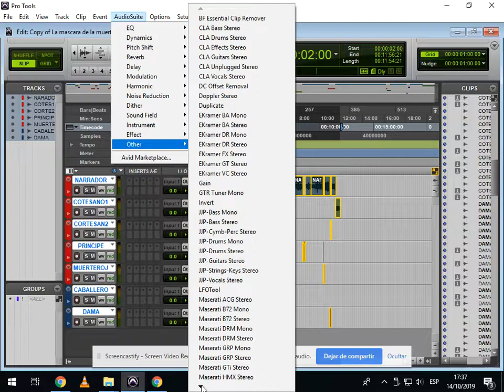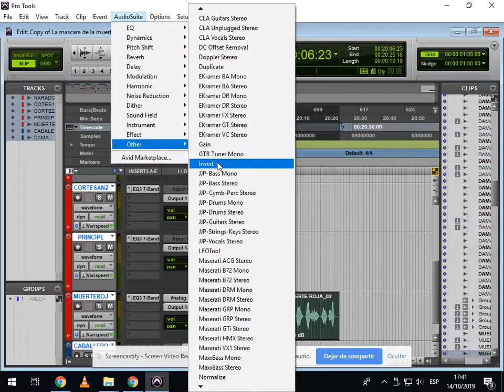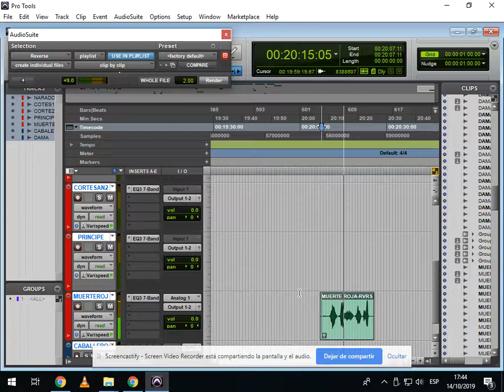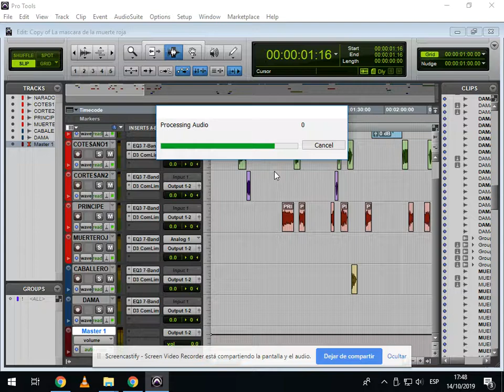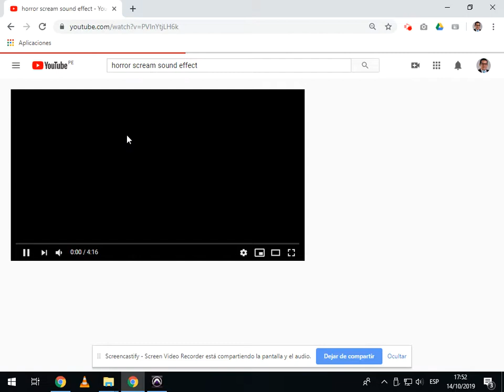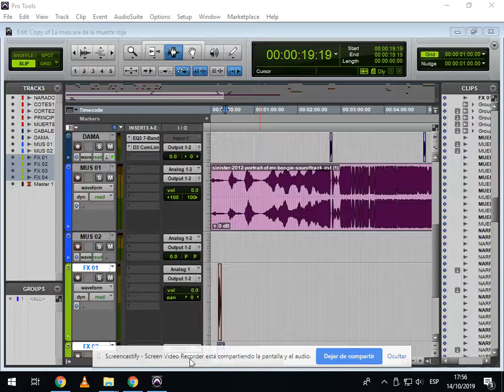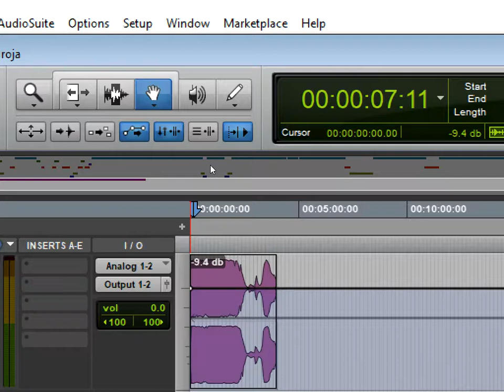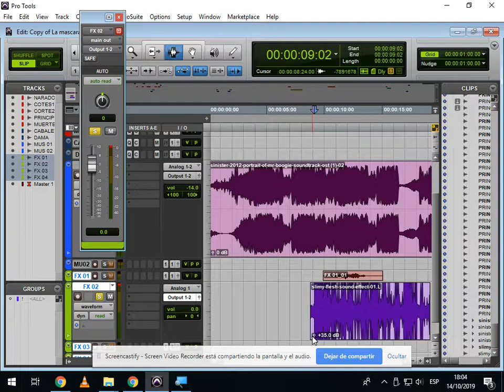UTILIZACION DE CURVAS DE AUTOMATIZACION PRO TOOLS